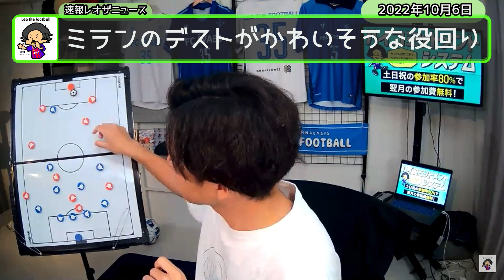ミランでのデストが可哀想な役割になっている？【切り抜き】